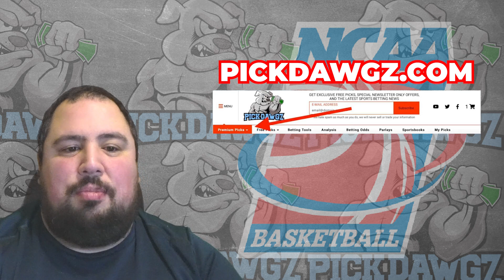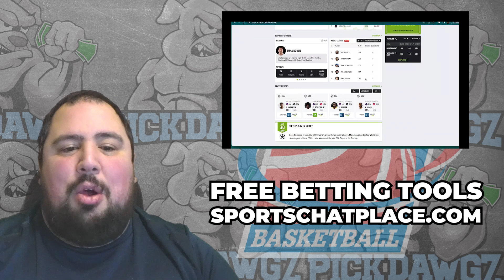Northwestern vs Chicago State 12/13/23 Free College Basketball Picks and Predictions | NCAAB Pick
The Chicago State Cougars take on the Northwestern Wildcats in Wednesday's College Basketball Action. Get Chris' College Basketball Pick and Prediction for this game.